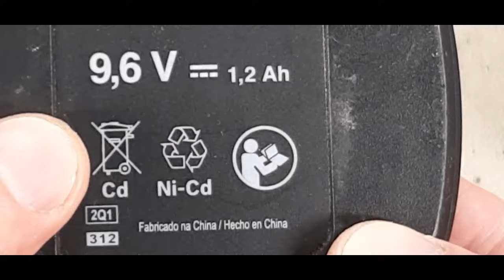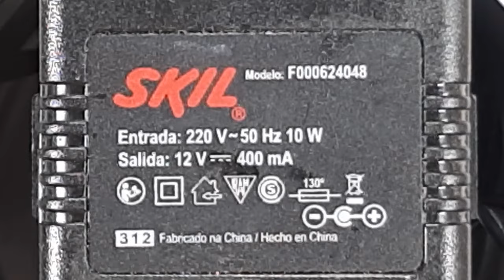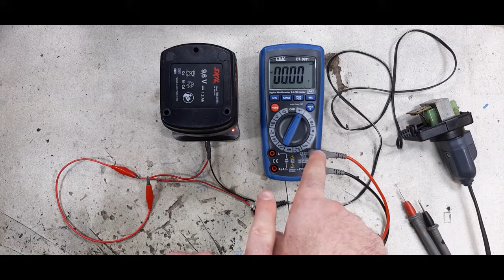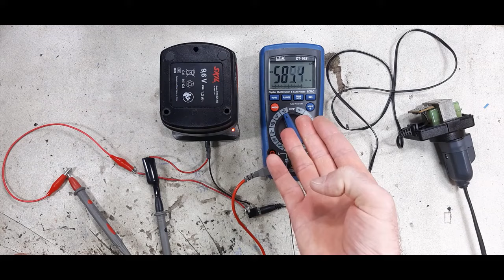Taladro atornillador Skil 2212 no carga la batería!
El problema de la herramienta era que no cargaba la batería, por lo cual se procedió a conectar la fuente de alimentación a la base cargadora para luego colocar la batería. La base cargadora posee dos indicadores uno de color verde y el otro rojo, el verde indica que la base cargadora recibe energía de la fuente y el rojo que la batería se encuentra colocada en la base de carga, en este caso no encendía el de color verde por lo cual la base cargadora no estaba recibiendo energía de la fuente, se probo con multimetro la fuente y se detecto que la misma no estaba funcionando. Se procedió a desarmar el gabinete plástico de dicha fuente y al hacer las comprobaciones se detecto que el fusible térmico estaba abierto, por lo cual para hacer una prueba se lo elimino, se comprobó que la fuente funcionaba correctamente entonces se procedió a reemplazar el mismo por un fusible térmico de iguales características.
Una vez reemplazado el fusible térmico se conecto la fuente a la base cargadora, encendiéndose el indicador de color verde y al colocar la batería se encendió el indicador de color rojo, se dejo la batería cargando pero al cabo de no más de 20 minutos  de carga se verifico que la fuente se encontraba trabajando a una temperatura más alta de lo normal, por lo cual se decidió hacer una prueba de la corriente que consumía la batería al encontrarse bajo carga. Para esto se improviso un adaptador en la base cargadora para así poder medir la corriente de carga y la tensión que llegaba a la misma al momento que esta se encontraba bajo carga, se verifico que la tensión de la fuente bajaba drásticamente y la corriente aumentaba de igual modo, dándonos a entender que el pack de baterías se encontraba en mal estado, por lo cual insumía una corriente de carga superior a la normal y esta fue la causa de que se quemara el fusible térmico.
Se encargo el armado del pack de baterías, el cual era  originalmente de 1.2 Ah ya que sus celdas internas son de 1200 mah y estas de reemplazo son de 1800 mah, con lo cual el pack actual quedaría en 1.8Ah, razón por la que  este pack demorara un poco más  en cargar que el original.
Se soldaron los conectores de la batería original a los del pack que se mando a armar, junto con el protector térmico el cual debe de apoyar su cuerpo metálico sobre el cuerpo metálico de una de las celdas del pack, para garantizar su correcto funcionamiento y esto nos permite que inicie la carga y que la batería reciba la carga adecuada para no dañarla, ya que desconecta la misma cuando llega a su máximo valor.
Una vez finalizado el armado del pack se hizo una prueba para verificar la tensión y corriente que llegaban a la batería estando esta bajo carga, comprobándose que todos los valores se encontraban dentro de los parámetros normales y esperables para este caso, se procedió a pegar la tapa de la fuente de alimentación para luego colocar la batería a cargar.
La carga duró aproximadamente 10Hs (el pack actual es de 1.8Ah), no es para nada un cargador rápido, aunque según el manual de la herramienta, el pack original de 1.2Ah debería cargar entre 3 y 5Hs.
Una vez finalizada la carga de la batería se procedió a realizar la prueba de funcionamiento de la batería en el taladro, comprobándose que tanto la batería como el taladro funcionaban correctamente.

Materiales:
Fusible térmico 130°C  2A  250V
Pack de batería armado siguiendo la forma del original compuesto por 8 celdas SC Ni Cd de 1.2V 1200mah (en este caso se armo utilizando celdas de 1800mah)

Tema Musical: Dark Zephyr
Artista: Audio Hertz
Tema Musical: Mist
Artista: Odonis Odonis